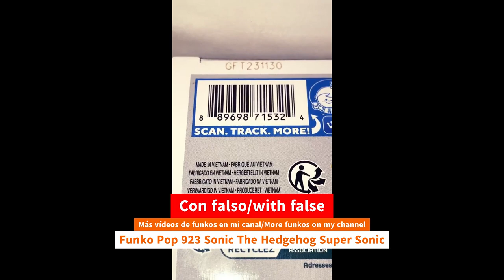Unboxing Funko Pop 923 Sonic The Hedgehog Super Sonic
Unboxing Funko Pop 923 Sonic The Hedgehog Super Sonic funko youtube funkopop sonic supersonic unboxing Funko Pop